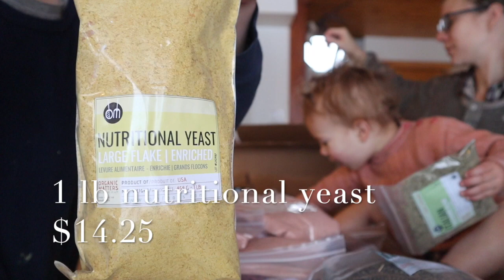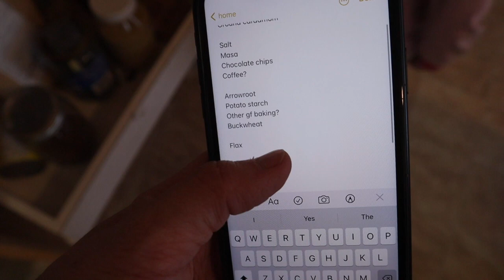Family of 6 Bulk Food Haul, Jar Refilling PLUS How I Keep Track (and Basement Progress sneak!)